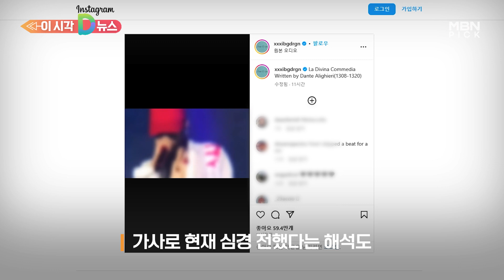[D뉴스] "전 누굴까요?"…'마약 음성' 지드래곤, 활동 복귀?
"전 누굴까요?"

그룹 빅뱅 출신 가수 지드래곤, 권지용 씨가 활동 복귀를 암시하는 게시물을 올렸습니다.

1분 가량되는 짧은 영상에는 빨간색 옷을 입은 지드래곤이 자신의 노래 '아웃트로(Outro). 신곡(神曲)'을 부르는 모습이 담겼습니다.

이 곡은 지난 2017년 발매된 앨범에 수록돼 있는데, 노래 제목이 '신곡'인 만큼 지드래곤이 컴백을 암시한 것 아니냐는 추측이 나옵니다.

또 "난 문제가 아니야 문제의 답이에요", "고생 끝에 낙이" 등의 가사를 통해 현재 자신의 심경을 간접적으로 알린 것이란 해석도 있습니다.

지드래곤은 지난달 25일 마약 투약 혐의로 입건돼 경찰 조사를 받았습니다.

하지만 지난 6일 경찰에 자진 출석하며 모든 혐의를 강력하게 부인했고, 모발에 이어 손발톱 정밀 감정에서도 음성 판정을 받았습니다.

출국금지 조치도 한 달 만에 풀렸습니다.

경찰은 추가 수사를 이어간다는 입장이지만, 검찰에 넘기지 않는 불송치로 마무리될 가능성이 커졌다는 해석이 나오고 있습니다.